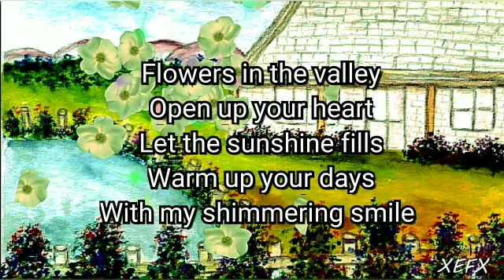OPEN UP YOUR HEART by LISBETH HO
A SHORT POEM